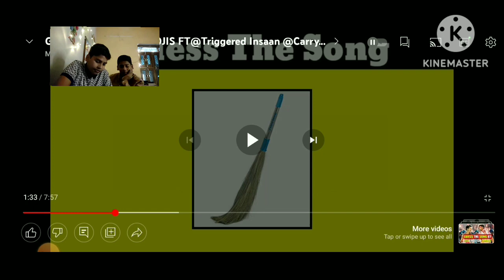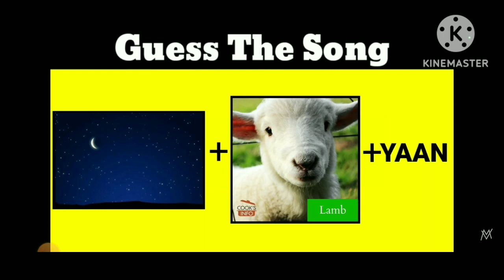gess the song by emoji challenge by Harshit and jitendra| @harshitwrih1384| like,share,subscribe